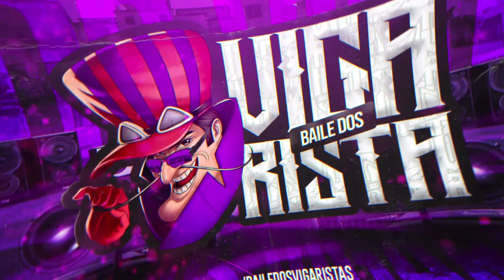SOU AMANTE MESMO PROBLEMA É DO SEU MARIDO - ELE É CASADO COM VOCÊ - TIK TOK (DJ Will PS)